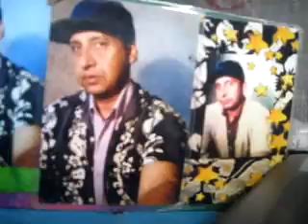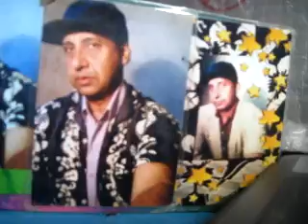HIMISANA-RAMARA----thalawattaw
Thalawatta wijasinghe
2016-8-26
HIMISANA-RAMARA0657 thalawattaw